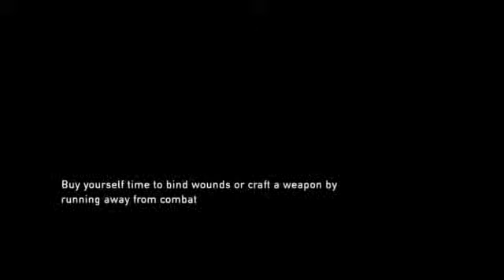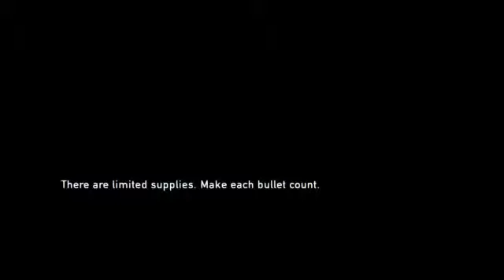The Last Of Us Remastered Part 6 - Karma's a bitch.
Men threatens Ellie. Ellie get pissed. Death happens